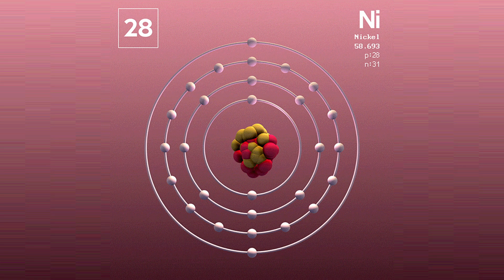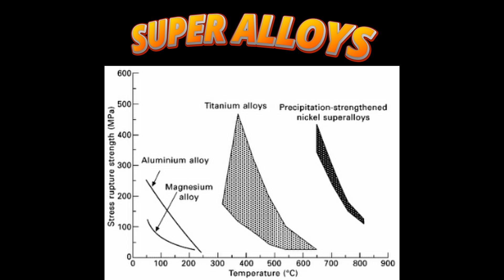Nickel in 100 Seconds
Hey hey! Quick video summary about twenty-eigth element on periodic table Nickel. New episode in series where I am giving a quick summary of every element on the periodic table.